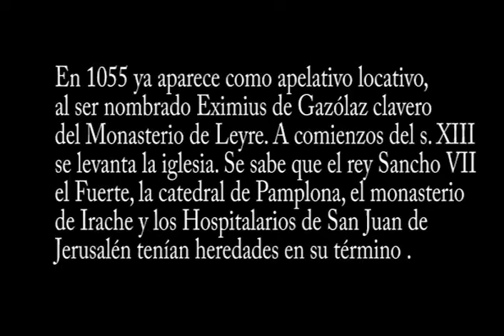Gazolaz La Purificación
En Gazolaz vemos otra de las galerías porticadas que existen en Navarra.